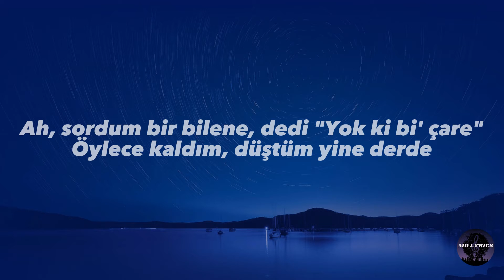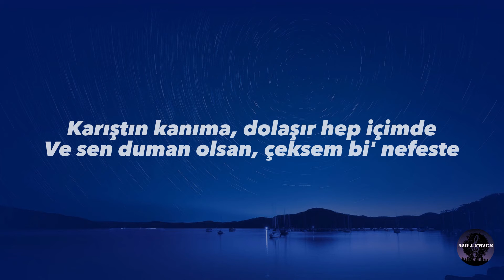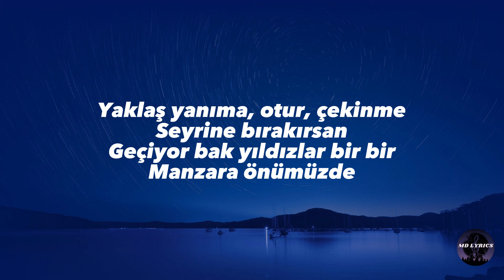İkilem - Kaybolurum Gülüşünde (Sözleri/Lyrics)🎶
Keyifli dinlemeler...🎵🎶